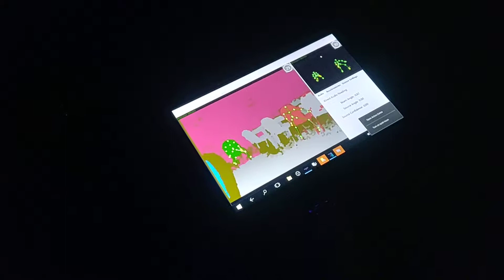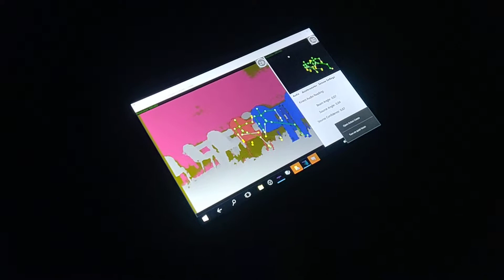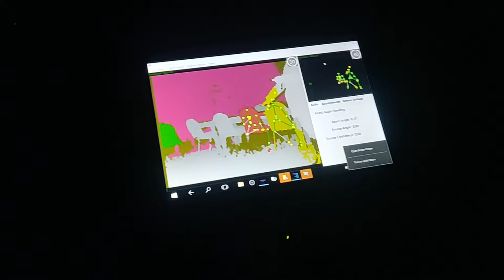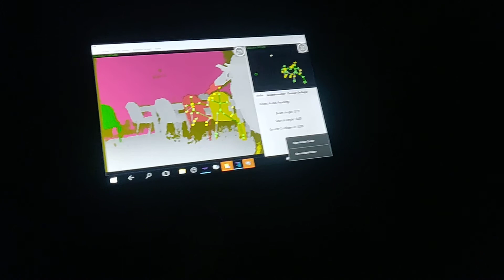FRIGHT NIGHTS: CAMBRIDGESHIRE & EAST ANGLIA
HINCHINGBROOKE HOUSE 16th March 2019
One of the guests sitting with a Spirit as seen with an SLS CAMERA in one of the Conference Rooms